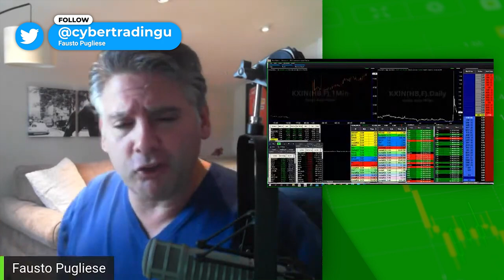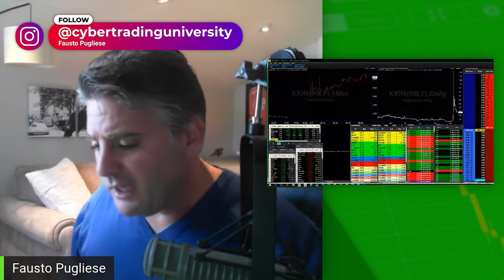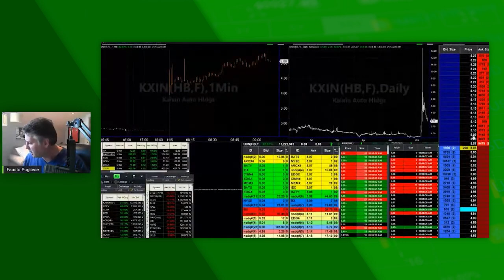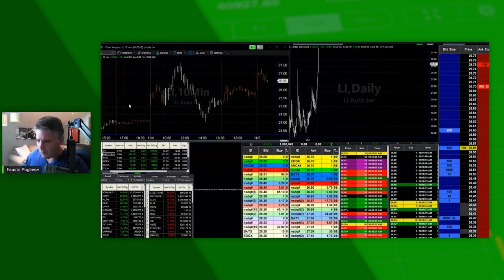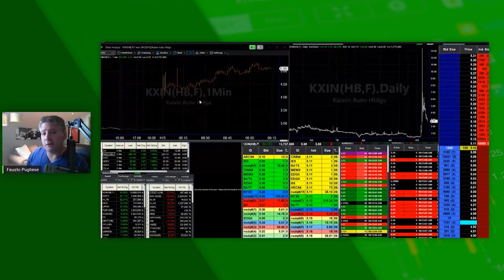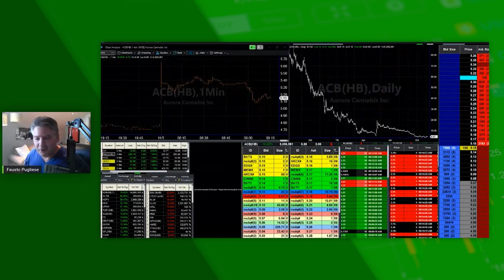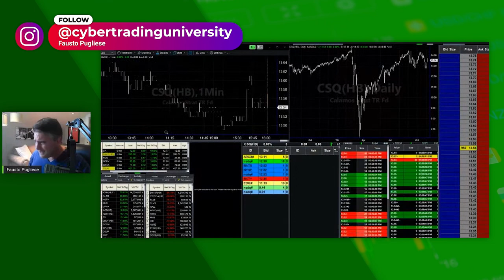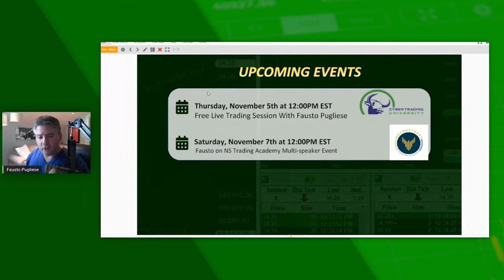Morning Stock Market | LIVE | APVO, XPEV, HOFV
In todays Morning Stock Market we go over everything LIVE. With the elections still ongoing and the people trying to find out what's exactly gonna happen we trade and experiment with APVO, XPEVB, and HOFV.

Chapters:
0:00 Intro
5:15 LIVE Trading
15:56 Outro